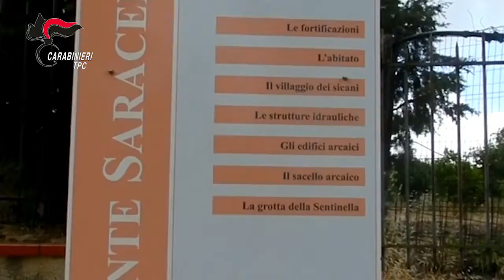Operazione Demetra - Traffico di beni archeologici